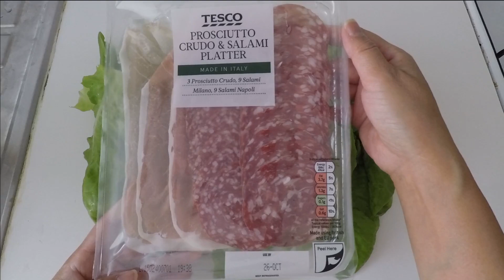英國美食篇 ：英國小陽台自家種蔬菜 ｜ £3.5兩人份量美味意式沙律 (配有中文字幕)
疫情當下起英國生活，好多人都開始自家種。 今日我會同你分享我喺英國屋企，自己種啲蔬菜。 我仲會摘啲新鮮蔬菜做一個美味意式沙律， 簡直係超高品質但又非常抵食。

在香港生活可能較少機會有咁多地方自家種。香港人移民到英國， 又可以感受下喺英國生活的另一種樂趣。